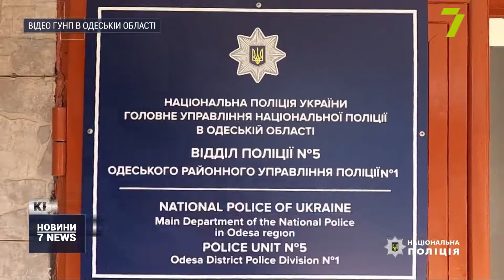Затримали підозрюваного у замаху на вбивство одесита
За підозрою у замаху на вбивство одесита затримали уродженця Миколаєва.

Інцидент стався ввечері минулої п’ятниці на вулиці Сонячній. Там перехожі виявили чоловіка із ножовим пораненням грудної клітки. Люди одразу викликали правоохоронців та швидку допомогу, яка ушпиталила потерпілого.

Вже наступного дня поліцейські розшукали у середмісті 33-річного підозрюваного із ймовірним знаряддям злочину. За словами затриманого, конфлікт стався через те, що постраждалий образив його дружину.

«Під час раптово виниклого конфлікту зловмисник завдав потерпілому удару ножем в груди. Зараз фігуранта затримано в процесуальному порядку. Йому інкримінують замах на умисне вбивство», — повiдомив начальник ВП № 5 Одеського РУ поліції № 1 Володимир Тітомир.

«Мы подрались. У него был нож, у меня тоже. И он не сумел меня ударить, а я его ударил. Удар производился ножом в грудь. Был осуждён за умышленное убийство в 2008 году», — розповiв підозрюваний.

Підозрюваний перебуватиме в ізоляторі тимчасового тримання до обрання запобіжного заходу. Йому загрожує до 15 років ув’язнення.